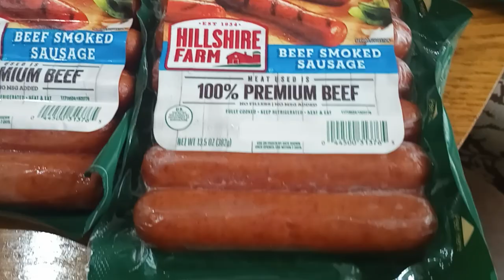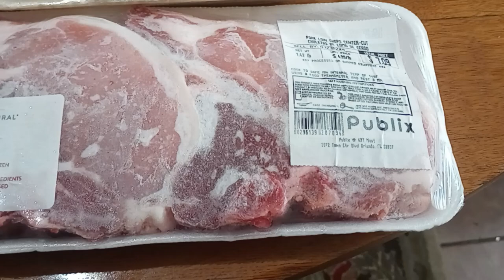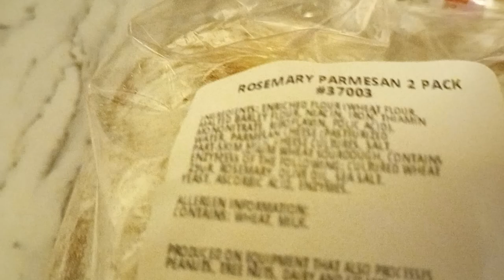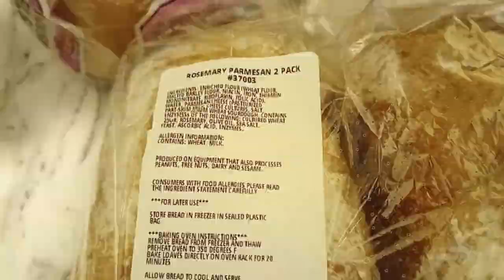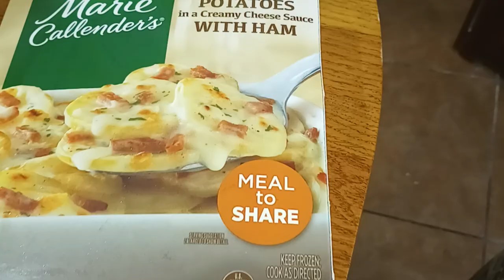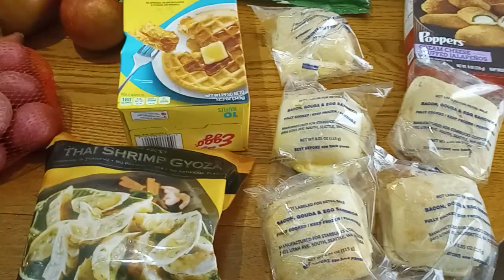Food Pantry/Food Bank Potato/Sausage Bonanza Revealed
Join me on this special episode of Food Bank Friday as we reveal our potato/sausage bonanza from the local food pantry! We're excited to show you all the delicious and nutritious foods we received, including a lot of sausage. Don't miss out on this amazing haul, and find out how you can support your local food bank too! FoodPantry FoodBank FoodBankFriday SausageBonanza SupportYourCommunity Donating food to the worthy people or organizations helps counter poverty, hunger and at the same time, it can improve harmony, friendliness, and trust among residents. 🔷 ♥ Facebook

⌚ SCHEDULE:
Every Week